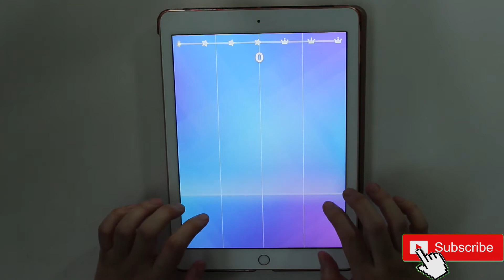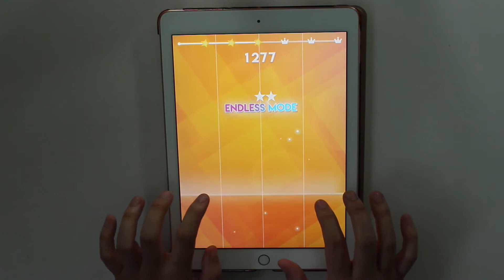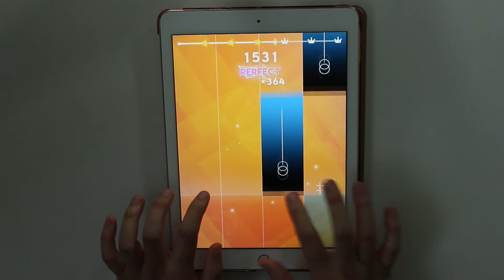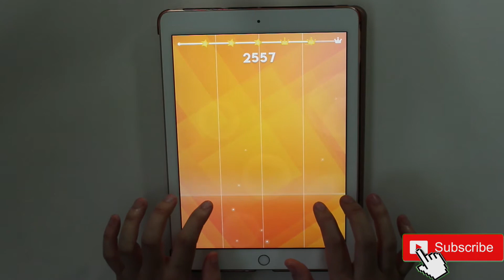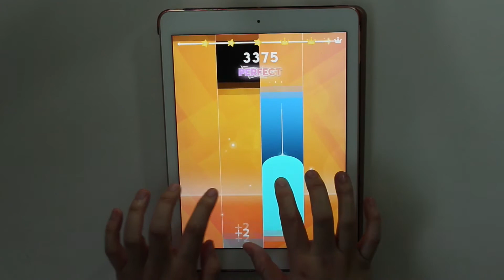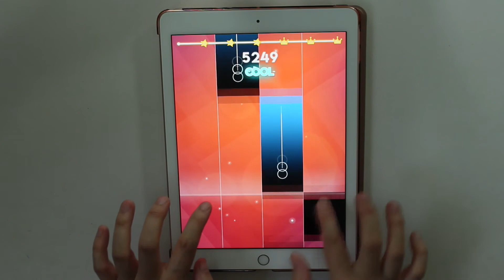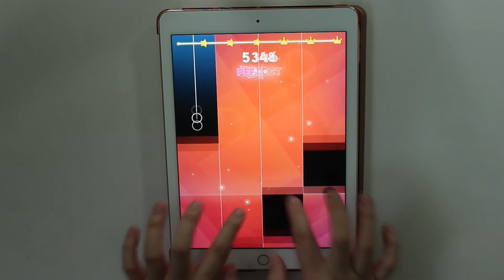Magic Tiles 3 | Killing Me - iKON 아이콘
Score: 5761